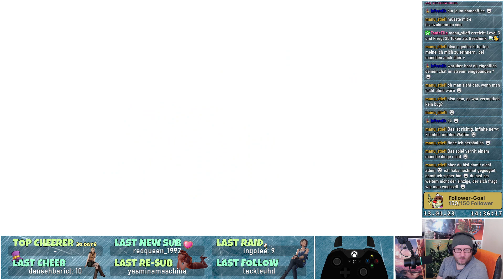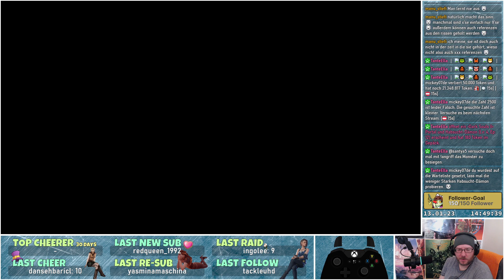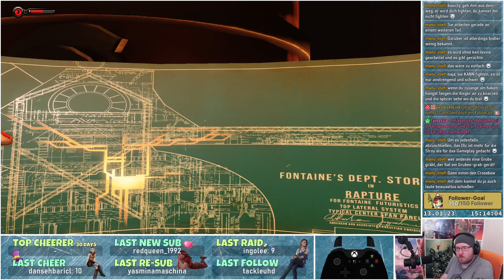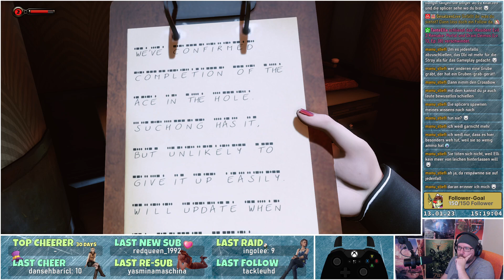🔫 BioShock Infinite: Burial at Sea #6